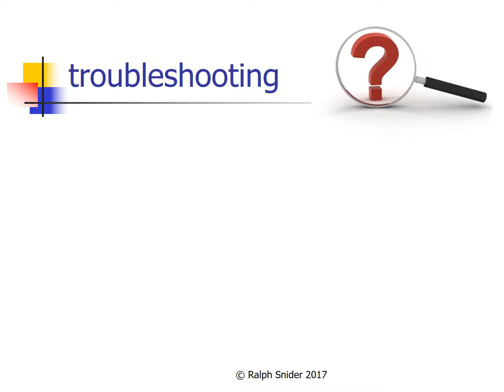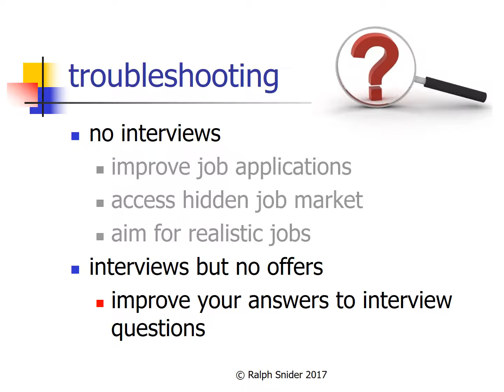job search troubleshooting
This video helps you to identify where you are going wrong in your job search and how to go about fixing the problem(s).